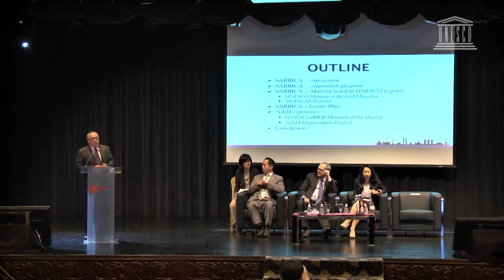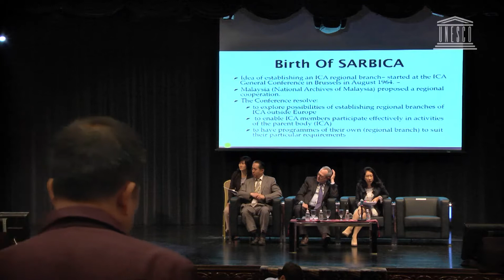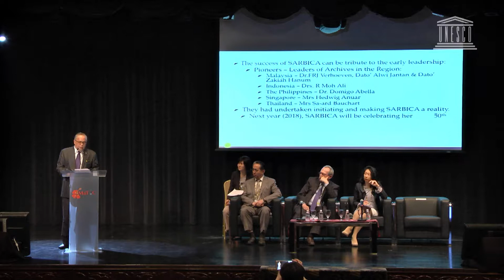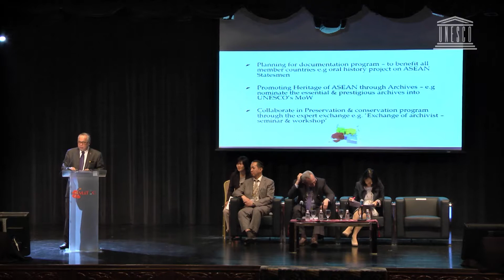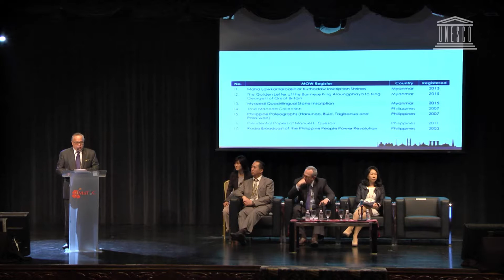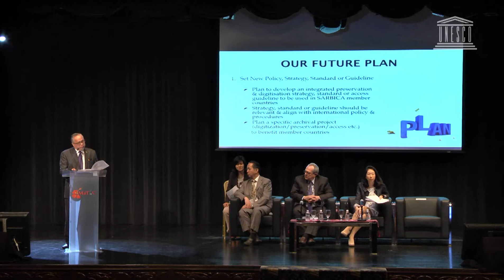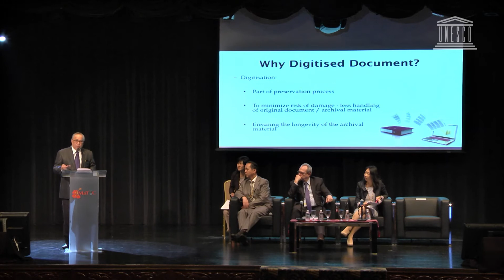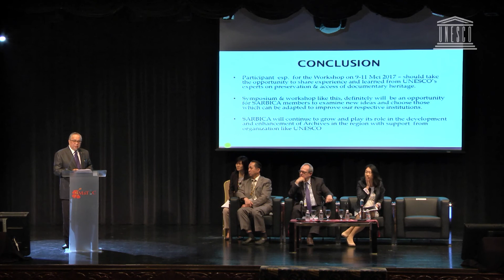Azemi bin Abdul Aziz: UNESCO Memory of the World Symposium Session One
Session one: International cooperation for the preservation of, and access to, documentary heritage.

Mr. Azemi bin Abdul Aziz, Chairperson of the Southeast Asia Regional Branch of the International Council on Archives (SARBICA) and Director General of the National Archives, Malaysia

Southeast Asia Regional Branch of the International Council on Archives (SARBICA) is the first Regional Branch of the International Council on Archives, established at an inaugural Conference in Kuala Lumpur, Malaysia, 9 July 1968.

PRESERVATION AND ACCESS: SOUTHEAST ASIA’S DOCUMENTARY HERITAGE IN THE DIGITAL AGE,  KUALA LUMPUR, 8TH MAY 2017